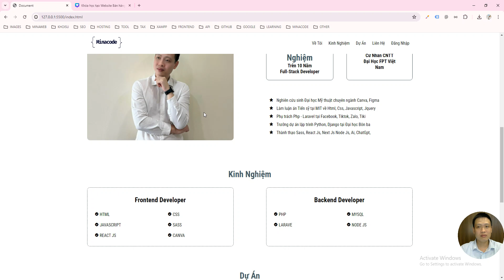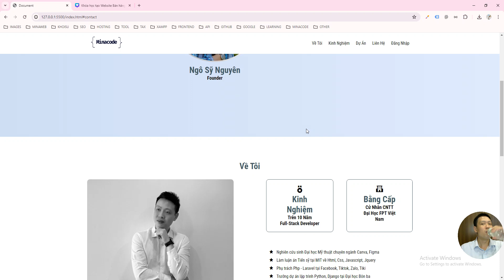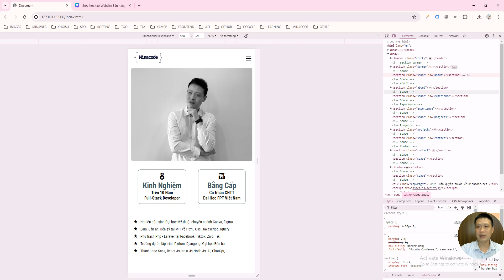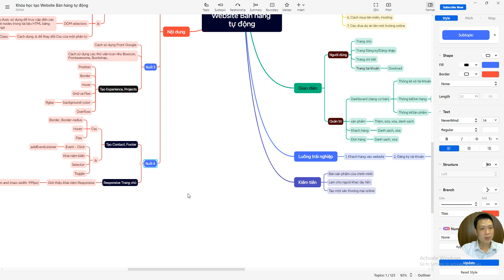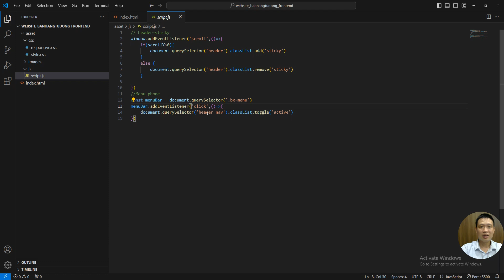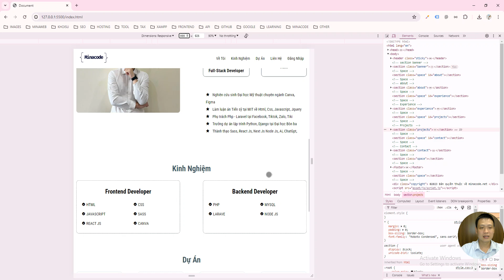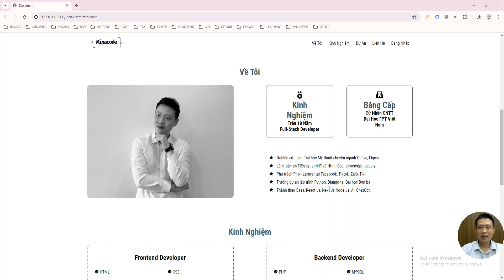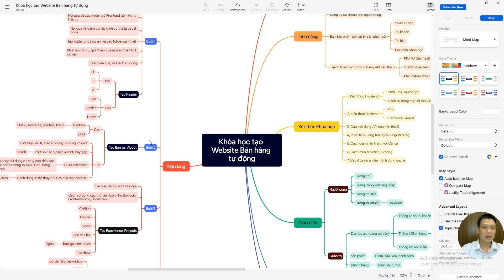Khóa học tạo Website Bán hàng tự động với Html, Css, Javascript, Php, Laravel và API thanh toán #4